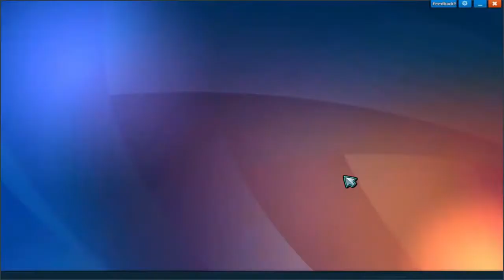Zagrajmy w: Brawl of Ages (closed beta) #1 - Clash Royale na PC? [Gameplay PL] [Klucze do bety]